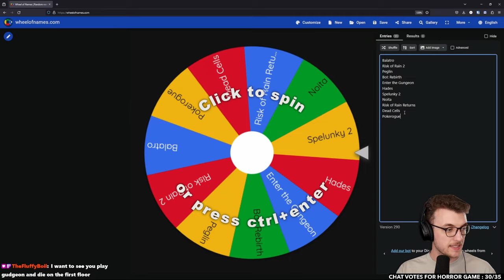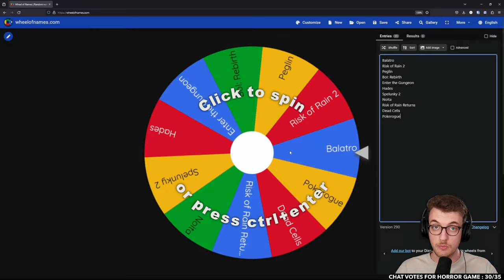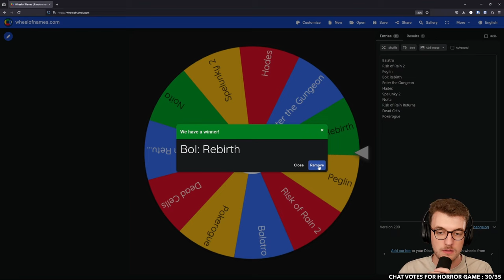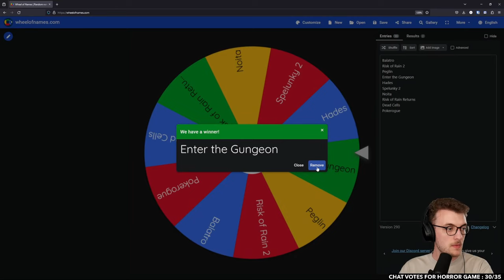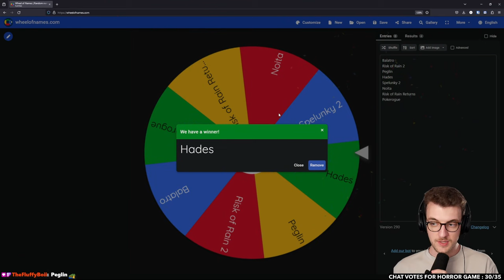Roguelike Roulette: Every time I die, I swap games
Hello hello, today we are taking on the roguelike roulette challenge where if I die, I need to swap game! The objective of the challenge is to complete one (1) run of any game that comes up from the random wheel! Starting with 11 choices and narrowing them down until I win! How many games will it take?

Come join us live on twitch to see these challenges live and unfiltered!